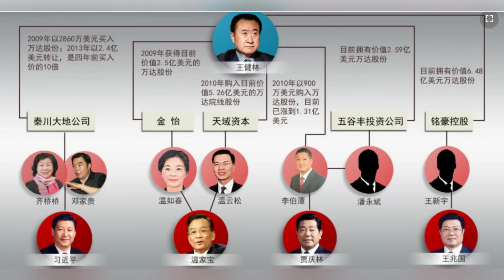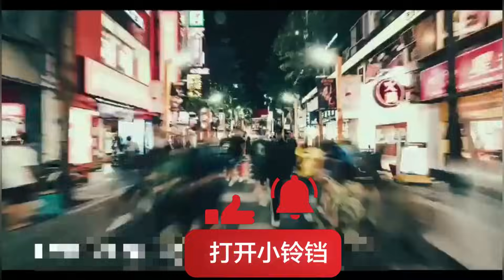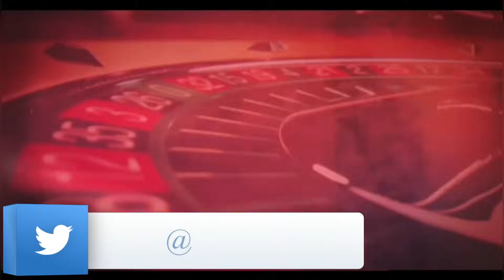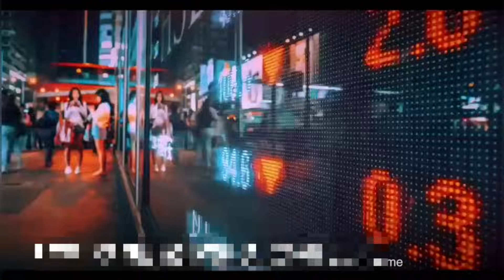王健林死活，就等习一句话（下）；三中全会都不开，谁顾得上万达上市；万达上市内幕纠缠王健林至今，至今没人敢问敢聊的姐姐姐夫；铁帽子王当然有，贾不假，白玉为堂金做马|《世界的中国》（20231218）